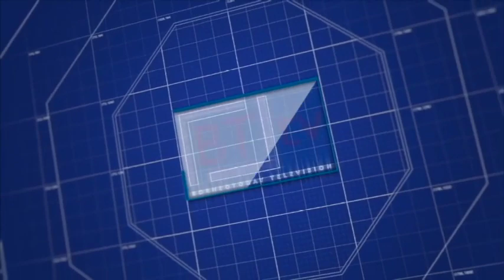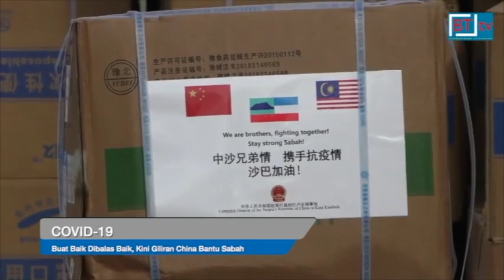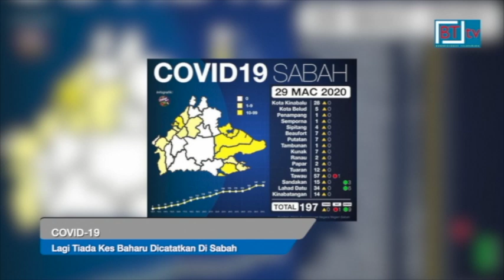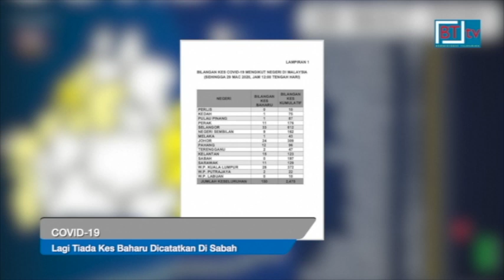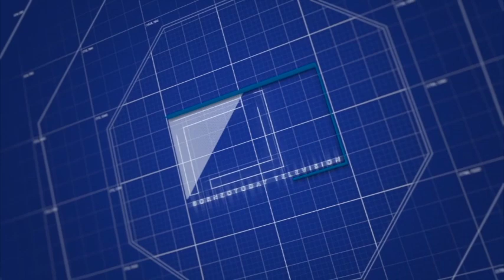Berita BT tv. Berita Borneo. Lensa Borneo 29th March 2020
* China membalas budi baik Kerajaan Sabah yang mewujudkan tabung We Care, We Love yang berjaya mengutip sebanyak RM2 juta  bulan lalu untuk membantu negara tembok besar itu yang ketika itu masih terjejas teruk akibat wabak Covid-19.
Ketika Sabah pula yang masih bekerja keras memerangi wabak berkenaan, Kerajaan China yang telah berjaya membendung penularan virus itu tampil membalas budi dengan menyumbang kira-kira 170,000 kotak penutup hidung dan mulut, peralatan perlindungan peribadi, PPE dan cecair pembasmi kuman.
Sebahagian daripada barangan kesihatan itu tiba di Terminal 2, Lapangan Terbang Antarabangsa Kota Kinabalu, 3.10 petang tadi menggunakan penerbangan AirAsia dari Guangzhou, China.
Hadir menyambut ketibaan semua barangan berkenaan adalah Ketua Menteri, Datuk Seri Panglima Haji Mohd. Shafie bin Haji Apdal; Konsulat Besar China di Kota Kinabalu, Liang Caide; Menteri Pelancongan, Kebudayaan dan Alam Sekitar, Datuk Christina Liew serta Menteri Pertanian dan Industri Asas Tani, Datuk Junz Wong.
Ketua Menteri berkata, sebahagian lagi barangan yang disumbangkan akan tiba ke Sabah selepas ini yang dapat membantu usaha kerajaan negeri bersama semua agensi di barisan hadapan menangani wabak Covid-19 di negeri ini.
* Peruntukan RM200 juta dalam Pakej Bantuan Covid-19 Sabah akan membantu mempermudahkan proses penghantaran barangan keperluan dapur dan bantuan wang tunai kepada penerima-penerima di kawasan luar bandar.
Menteri Pembangunan Luar Bandar, Datuk Ewon Benedick berkata, peruntukan itu amat penting bagi memastikan ada peruntukan kecemasan bagi memperbaiki kemudahan yang rosak dan memerlukan pembaikan segera sepanjang tempoh Perintah Kawalan Pergerakan, PKP berkuatkuasa.
Sehubungan itu Datuk Ewon membidas tindakan pembangkang yang mempersoalkan peruntukan bagi pembangunan infrastruktur asas luar bandar di Sabah.
* Sabah sekali lagi tidak melaporkan sebarang kes baharu positif Covid-19 hari ini.
Dengan itu, jumlah kes di Sabah kekal 197 kes seperti yang dilaporkan semalam.
Pada 25 Mac lalu, Sabah turut tidak merekodkan sebarang kes baharu positif Covid-19.
Bagaimanapun, Pengarah Kesihatan Sabah Datuk Dr Christina Rundi menyatakan Sabah berdepan kekurangan reagen bagi menjalankan ujian sampel bagi mengesan kes positif Covid-19 di makmal. Maka, bilangan kes yang dilaporkan tidak menggambarkan keadaan sebenar jumlah pesakit positif.
* Enam bot kumpit dari negara jiran yang kini berada di perairan Sabah, empat daripadanya di Sandakan dan dua lagi di Tawau akan diarahkan pulang ke negara asal secepat mungkin sebaik proses dokumentasi selesai.
Langkah itu sejajar arahan menyekat kemasukan semua bot kumpit dari Indonesia dan Filipina ke Sabah untuk membendung penularan wabak Covid-19.
Selain bot kumpit, bot membawa ikan dan ikan hidup dari Indonesia serta Hong Kong turut disekat untuk memasuki perairan Sabah buat masa ini.
Komander Pasukan Polis Marin, PPM Wilayah Empat Sabah, Asisten Komisioner Mohamad Pajeri Ali berkata
sepanjang Op Covid-19 , sebanyak 22 bot ronda telah melakukan operasi dengan kekuatan 320 anggota  di seluruh Sabah bagi menguatkuasakan PKP. PPM mengenal pasti 14 check point iaitu di Labuan, Kota Kinabalu, Kudat, Sandakan, Lahad Datu, Semporna dan Tawau.
Tambahnya, PPM juga memfokuskan usaha membanteras jenayah rentas sempadan seperti penyeludupan dan  kemasukan pendatang asing tanpa izin, PATI.
* 23 rakyat Malaysia diberi kebenaran khas oleh Kerajaan Sabah untuk masuk ke negeri ini menerusi  Pusat  Kastam, Imigresen, Kuarantin dan Keselamatan CIQS Tawau.
Mereka terdiri daripada 12 orang peserta Ijtimak Tabligh di Gowa, Sulawesi, Indonesia serta 11 orang awam. Daripada jumlah itu, seramai 21 orang berasal dari Sabah manakala 2 lagi dari negeri lain di Malaysia.
Bagaimanapun, hanya 18 orang yang telah tiba di Tawau menaiki bot dari Nunukan hari ini. Sebaik tiba di jeti Tawau, kesemua mereka telah dimasukkan ke Pusat Kuarantin Daerah Tawau selama 14 hari.
Manakala baki lima lagi termasuk 2 kanak-kanak telah membatalkan hasrat mereka untuk balik ke Sabah dan memutuskan untuk tinggal di Nunukan, Indonesia sehingga tempoh PKP berakhir.
* Penduduk di kampung yang belum mendapat bantuan makanan dan keperluan seharian diminta jangan panik kerana proses pengagihan bantuan tersebut dibuat secara berfasa untuk memastikan setiap kampung mendapat bekalan yang secukupnya.
Menteri Pertanian dan Industri Makanan  merangkap Ahli Dewan Undangan Negeri Tanjung Aru, Datuk Junz Wong berkata beberapa kawasan di DUN Tanjung Aru seperti Pasir Putih  dan sebahagian  Sembulan  belum mendapat bantuan kerana pihaknya masih menunggu Majlis Pengurusan Komuniti Kampung, MPKK atau wakil kawasan tersebut untuk memberikan senarai rumah.
Semalam, Datuk Junz menyampaikan sebanyak 300 pakej  barangan keperluan asas kepada golongan yang terjejas di kawasan Tanjung Aru Baru.